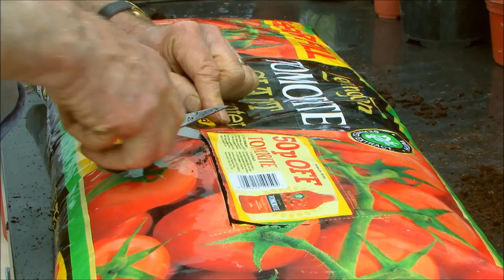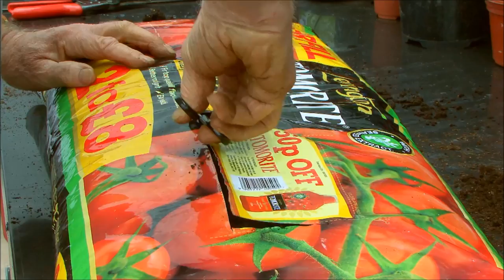How to Plant Up Tomatoes in a Grow Bag